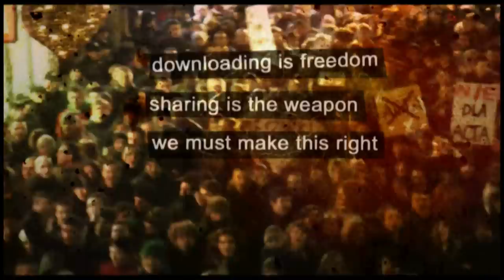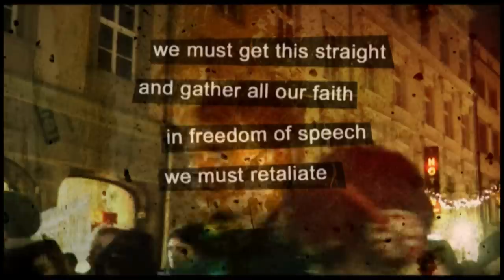Fuseism - Downloading Is Freedom (STOP ACTA)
Fuseism is a hungarian punk.

"For any defendant of civil liberties, reading the few leaked information on ACTA, is like reading an abstract of George Orwells 1984. The drafts are talking amongst other things about introducing three-strikes-you-out rules, a liability by the providers and content filters.
The fact that the public is not or solely badly informed by the participants to the negotiations
only increases the rumors.
Public opinion and democracy can only function if the interested public has access
to sufficent information to form their own opinion. If information is withheld from the public,
then the formation of a public opinion is massively hampered, leading to an interference with the democratic order.
The way how these negotiations were and are still conducted leads to one sole conclusion: Stop ACTA!"